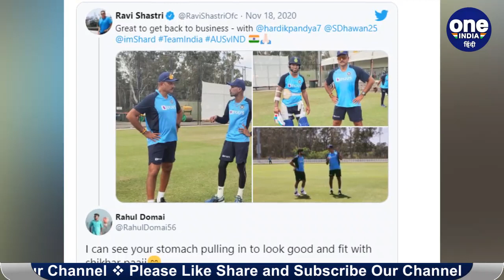IND vs AUS: Ravi Shastri was once again trolled by fans on his latest pic from Aus | वनइंडिया हिंदी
Ravi Shastri shares pic from Australia tour, fans trolls him again, Indian cricket team's head coach Ravi Shastri on Wednesday said that it is great to get back to business as the Virat Kohli-led has been undergoing training sessions ahead of the series against Australia. India and Australia are slated to lock horns against each other in three ODIs, three T20Is, and four Tests. Shastri posted photos alongside Hardik Pandya, Shikhar Dhawan, and Shardul Thakur.

भारतीय टीम ऑस्ट्रेलियाई के खिलाफ सीरीज के लिए जमकर अभ्यास भी कर रही है,  ऐसे में टीम के कोच रवि शास्त्री ने सोशल मीडिया पर प्रैक्टिस सेशन की तस्वीर शेयर की है जिसपर फैन्स जमकर कमेंट कर उन्हें ट्रोल कर रहे हैं,  दरअसल शास्त्री ने प्रैक्टिस सेशन की जो तस्वीर शेयर की है उसमें वो अपने पेट को दबाए हुए नजर आ रहे हैं, जिसके बाद लोग उन्हें भऱपूर ट्रोल कर रहे हैं. फैन्स का मानना है कि शास्त्री ने जानबूझकर अपने पेट को अंदर दबाकर फोटो खिंचवाई है, बता दें कि शास्त्री फिटनेस को लेकर काफी ट्रोल हो चुके हैं, ऐसे में उन्होंने अपनी फिटनेस पर ध्यान दिया है।